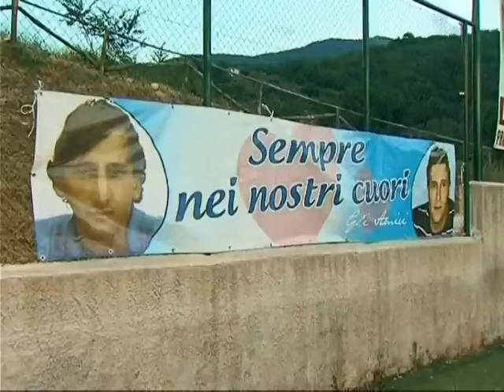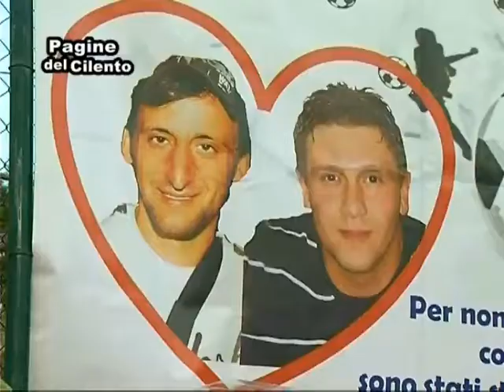Roccadaspide - "Memorial di calcetto 2013"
Servizio    Alessandra Pazzanese  Alfonso Verruccio